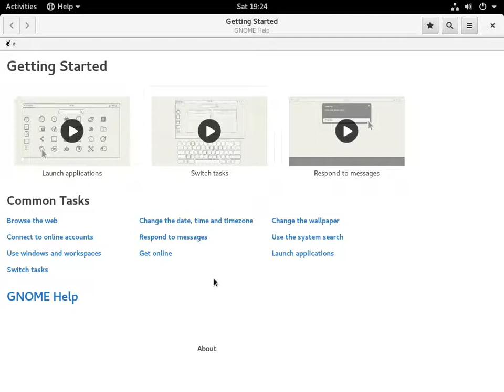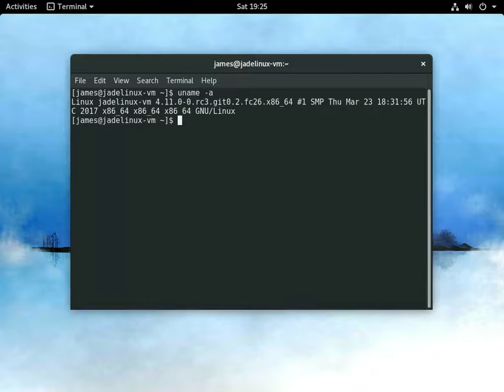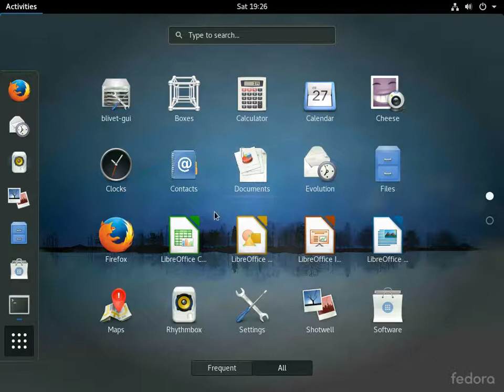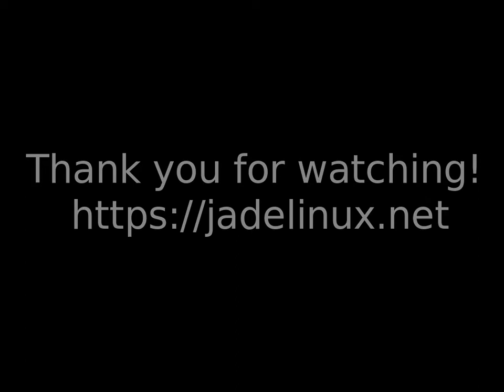Fedora 26 Alpha quick overview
Fedora 26 Alpha is out for testing! and this is a little look at what Fedora Alpha has to offer.

At this point its pretty awesome,